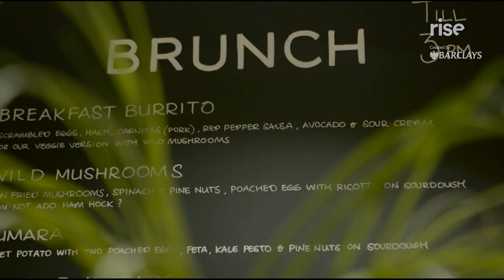Rise London: Video Tour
Take a tour of Rise London.